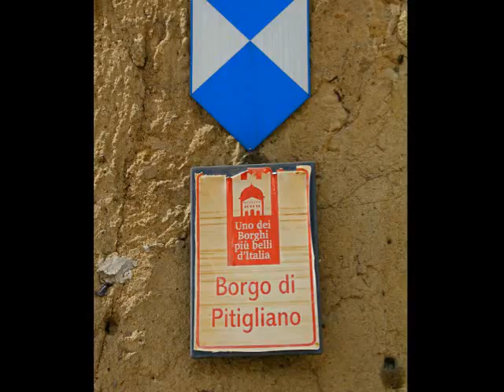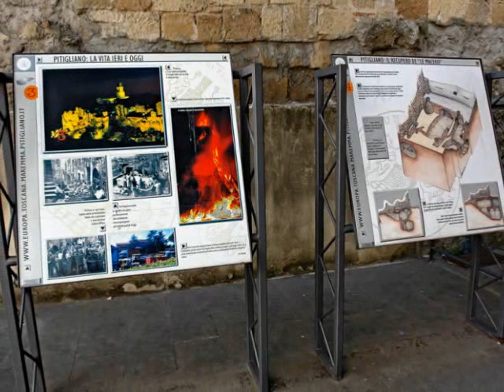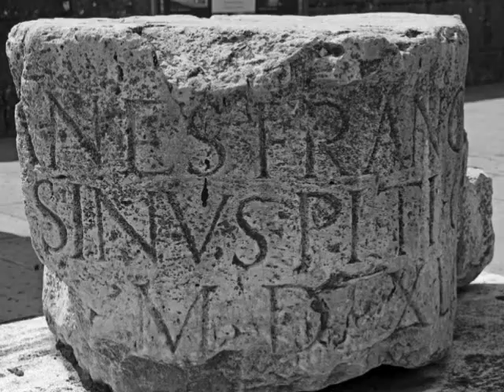Pitigliano - Tuscany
Die Lage der kleinen Stadt Pitigliano über steilen Felswänden gehört zum Eindruckvollsten der südlichen Toscana. Nähert man sich der Stadt, steht man plötzlich vor einem tiefen Abgrund: Zwei zusammentreffende Bäche haben Schluchten in das Plateau aus vulkanischen Tuff hineingeschnitten, so daß Pitigliano nur an einer Seite mit
dem benachbarten Hügel verbunden ist.
Dort, wo Pitigliano mit dem benachbarten Hügel ohne nennenswertes Gefälle verbunden ist, befand sich der einzige natürliche Zugang, der in etruskischer Zeit wie auch im Mittelalter durch ein Befestigungswerk gesichert werden mußte. Die mittelalter Festung ließen die Orsini 1545 zu einer Zitadelle ausbauen.

Pitigliano Location and Transportation
Pitigliano is in southern Tuscany's Maremma region, a part of Tuscany that sees far fewer tourists than central Tuscan hill towns. It's between Rome (140km) and Florence (175km), about 48 km southeast of Grosseto (See Tuscany Map for Grosseto location) and 25 km west of Lake Bolsena in the Northern Lazio region.

There's no train station in town but buses serve Pitigliano from other cities and towns in Tuscany, including Siena, Florence, and Grosseto (served by train). The town itself is small enough to walk around easily. A car is recommended for touring the countryside, Etruscan sites, and other small towns of the Maremma.